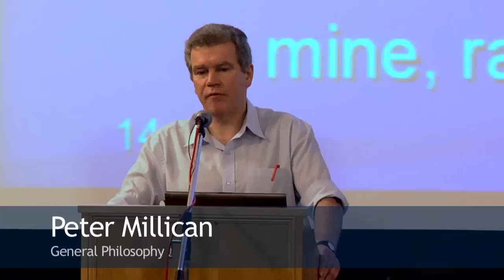8.4 Persons, Humans and Brains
A series of lectures delivered by Peter Millican to first-year philosophy students at the University of Oxford. The lectures comprise the 8-week General Philosophy course and were delivered in late 2009.